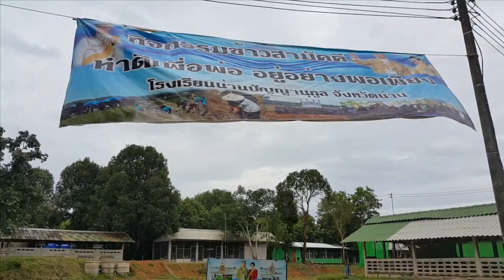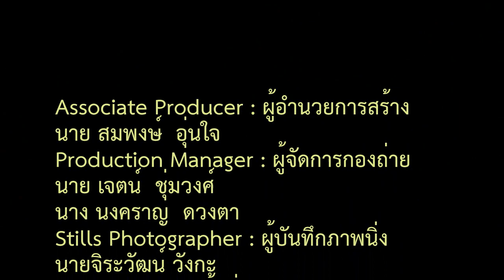โรงเรียนน่านปัญญานุกูล งานปลูกข้าว 2561